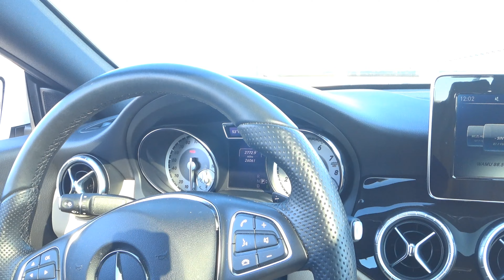Sony FDR X3000 4K video - How does the video stabilization work?